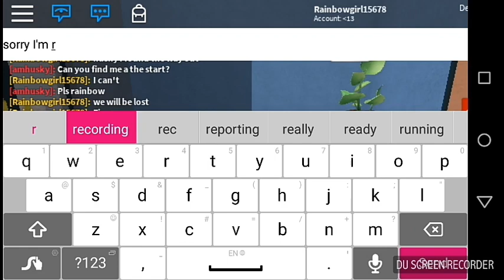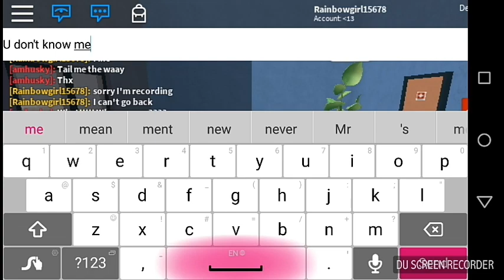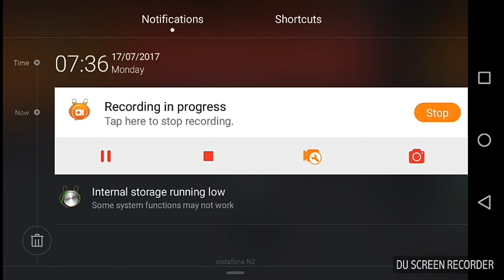Roblox/Escape the hospital obby part